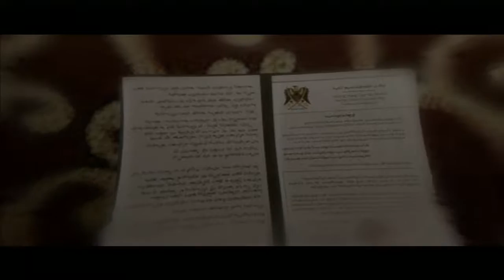Beyond: Two Souls Detonado #1